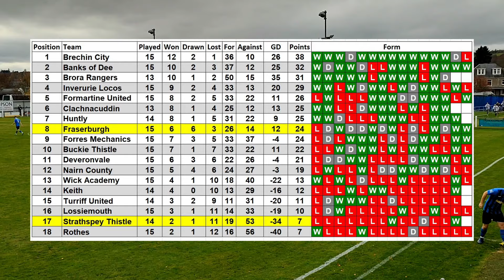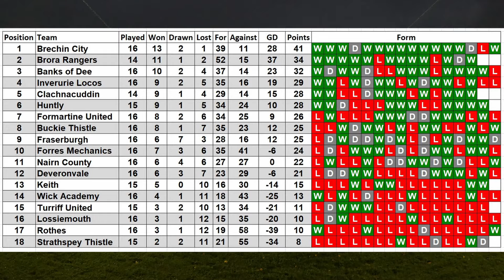1st League Point Since 2010 | Strathspey Thistle v Fraserburgh | Match 16 Breedon Highland League.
Strathspey Thistle pick up their 1st league point since 2010 against Fraserburgh in Breedon Highland League.

Bit of camera flicker in the 2nd half due to the floodlights.